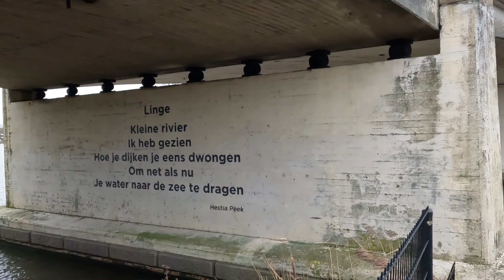🇳🇱 Leerdam Netherlands 4k Walkingtour @TravelwithHugoF